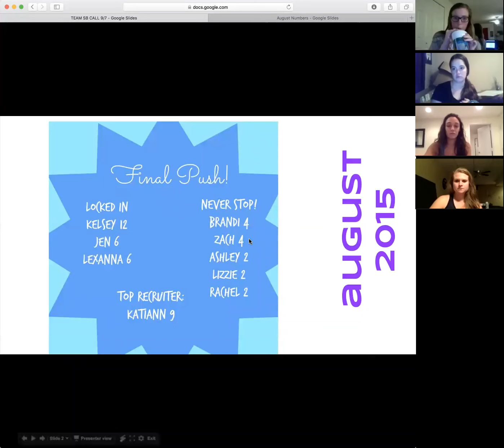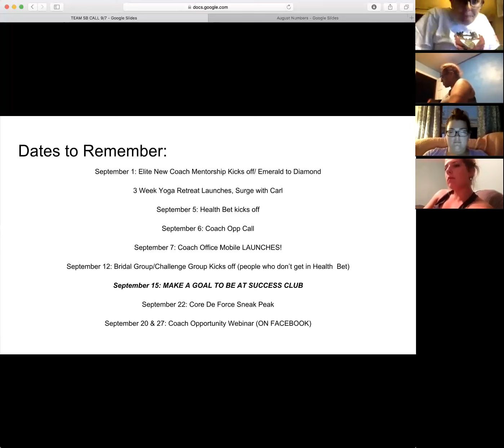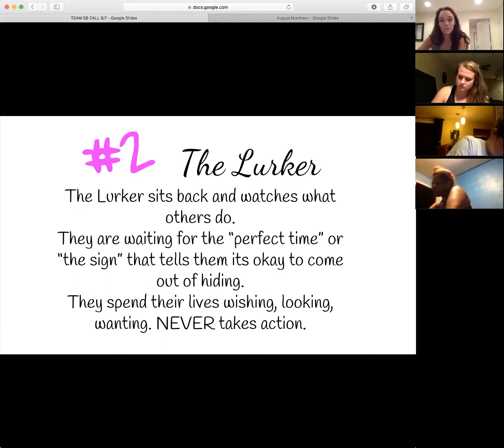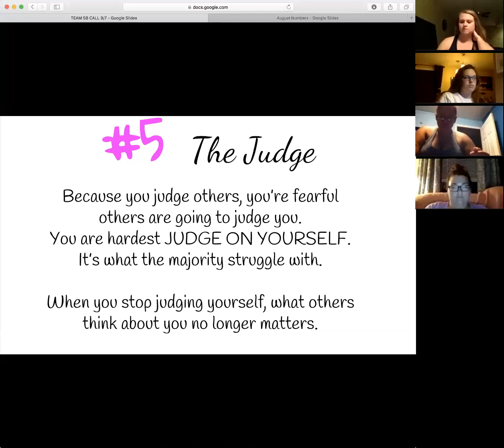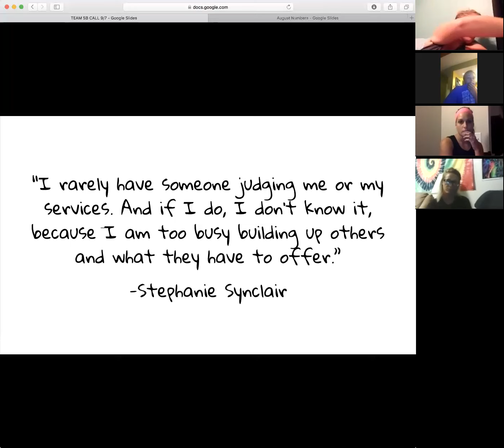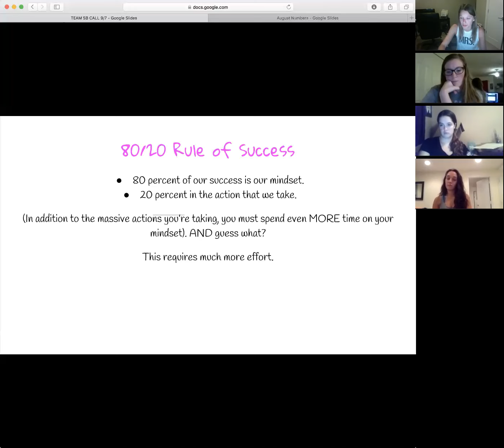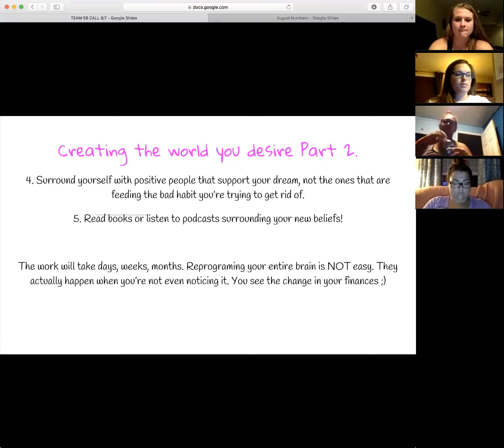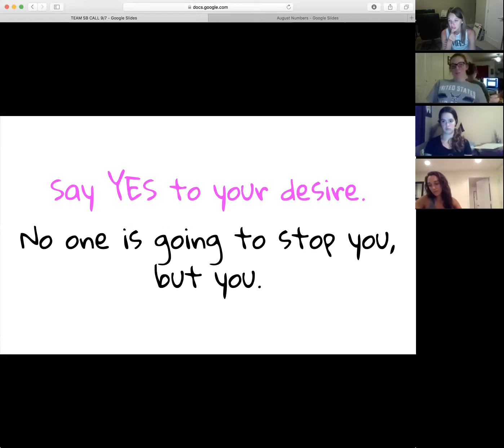Team SB: 5 Failures in Business & the 80/20 Rule